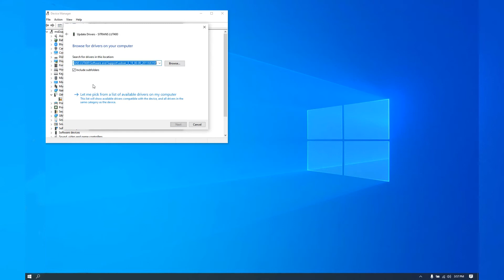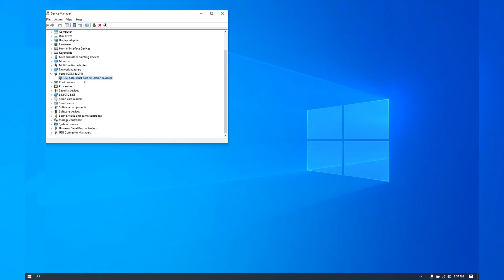SITRANS LUT400 USB Verification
Learn how to verify if your USB driver for the SITRANS LUT400 is installed correctly and how to install it if you do not have it uploaded on your computer. To learn more about the SITRANS LUT400, please